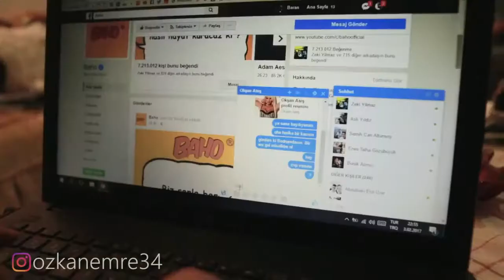ahahaha Çok güldüm ya defalarca izliyorum D Bizim Oğlanın Rahatına Bak Gec Zoka net tv